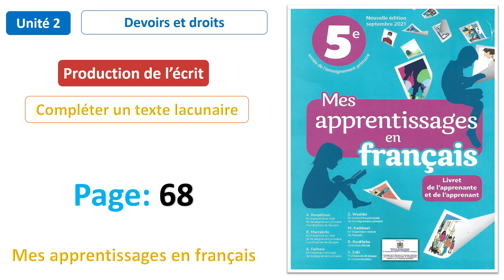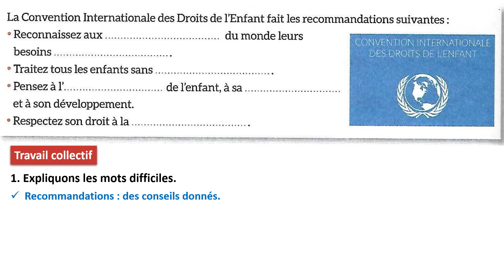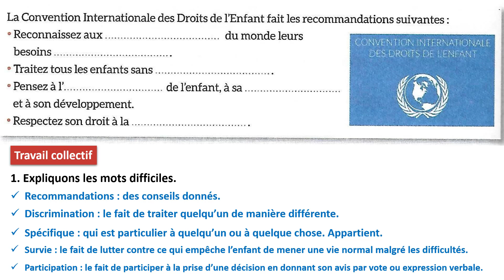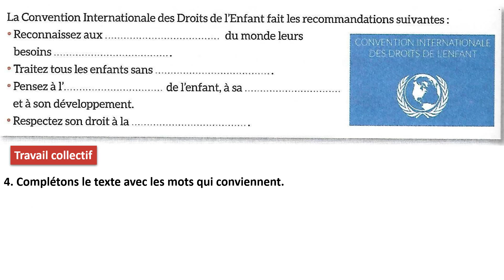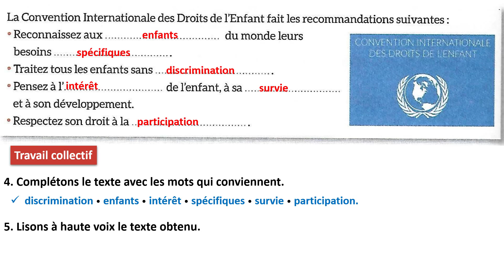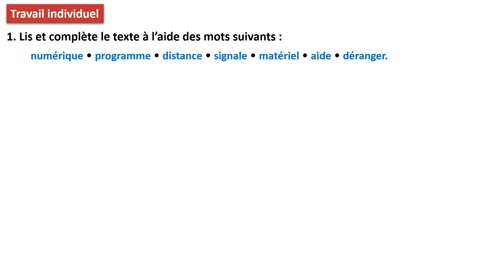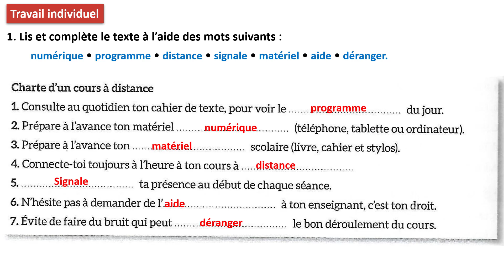Production de l’écrit: Compléter un texte lacunaire /Unité 2 /Page 68 / Mes apprentissages en fr 5AP